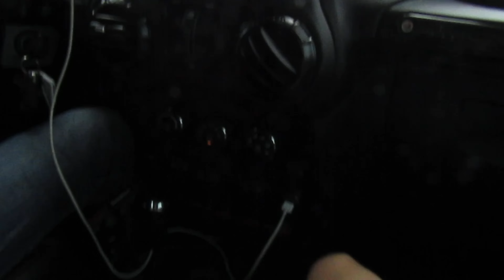i hosted an award show… | Nick DeRespino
In this video I try to host an award show. Me and my friends just graduated Highschool so we made a “Senior Award Ceremony”.

*MUSIC USED IN VIDEO IS NOT OWNED BY UPLOADER*